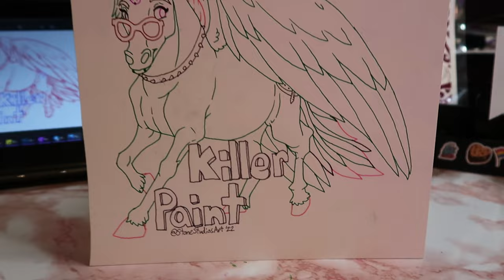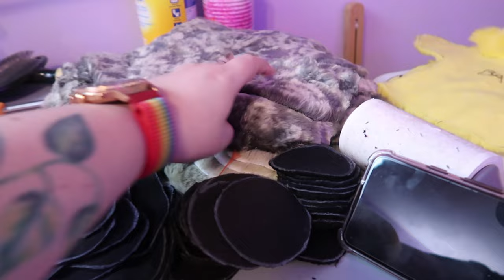Work, lots of work... | Studio Vlog 111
Got Frosty finally completed! And worked on some badge examples plus more paws!

✨ Tools used! ✨

*Wacom Mobilestudio Pro 13
*Canon G7x Mark II
*Google Pixel 5